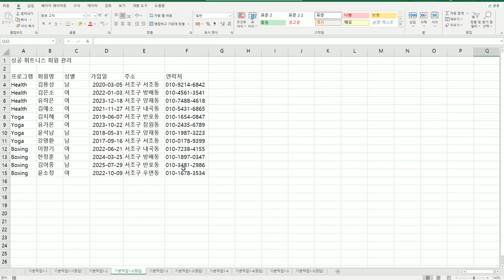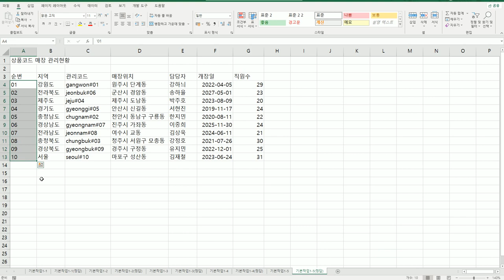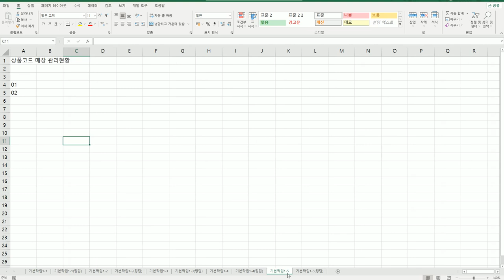[컴활2급실기] 0101 자료입력